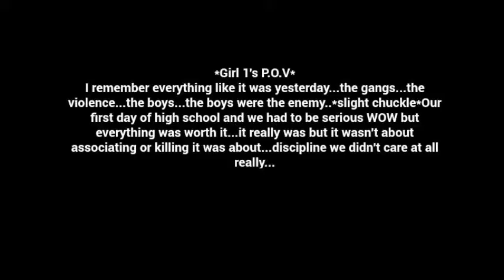The Cast Of 60 Seconds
Introduction:

It took 60 seconds to fall in love
60 seconds to join up above

It took 60 seconds to wonder why
60 seconds to wonder if you're dead or alive

It only took 60 second to join a gang
60 seconds to earn my name

It only took 60 seconds to earn my fame
60 seconds to make a light flicker

It only took 60 seconds to pull the trigger
60 seconds to make up my mind

It took 60 seconds to do the time
They told you the story.

but have you heard mine?